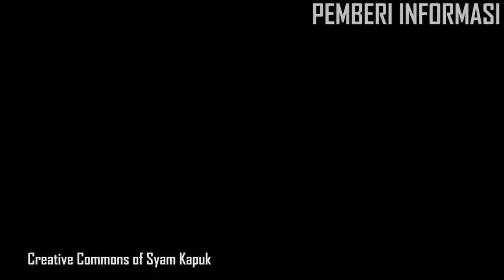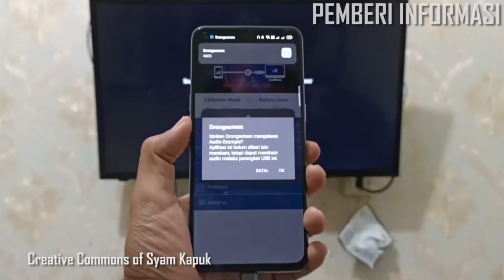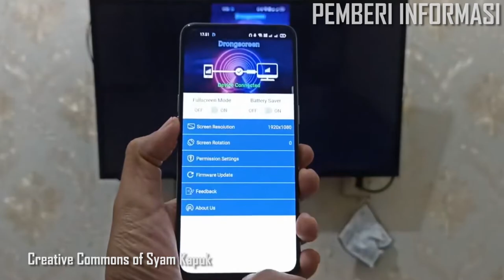Cara Menghubungkan Layar HP Ke TV DAN Main Game di TV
Inilah cara gampang menghubungkan layar HP ke TV hanya dengan bermodal Kabel kualitas Premium.

SMARTPHONE DISPLAY ON TV
Presentasi, meeting, training, menonton atau bermain game 2x lebih efektif dengan layar yang lebih besar. Kompatibel dengan 99,99% perangkat dengan port yang sama

Mendukung Teknologi chipset terbaru, transmisi lebih stabil.

Pemasangan mudah, dengan menggunakan aplikasi Drongscreen

MIRRORING MODE
Mode Mirroring : Menampilkan display smartphone, tablet ke monitor secara bersamaan

Material Alumunium Alloy, mengeluarkan efek panas yang baik, tahan lama, transmisi audio video lebih stabil, transmisi USB lancar dan stabil.